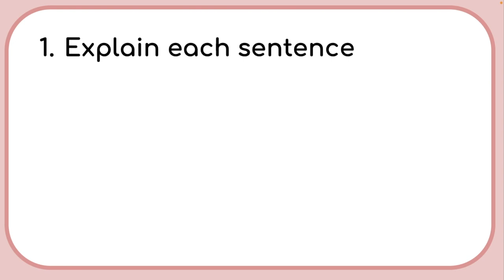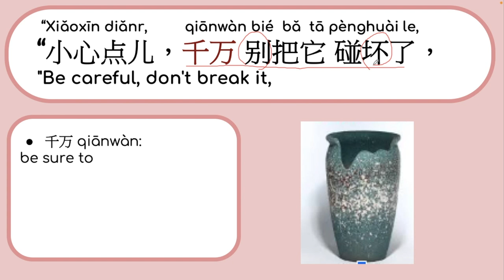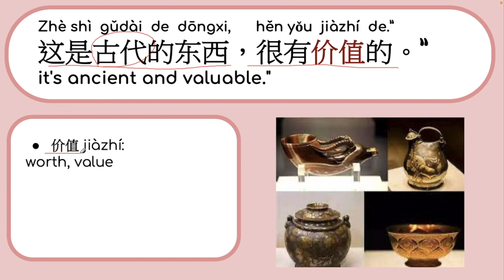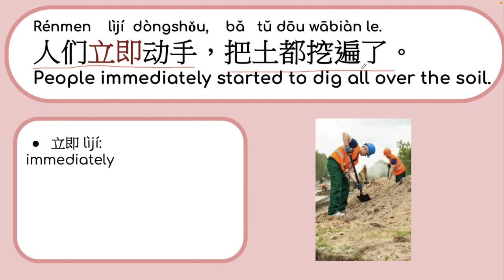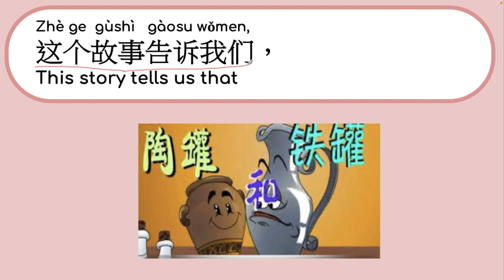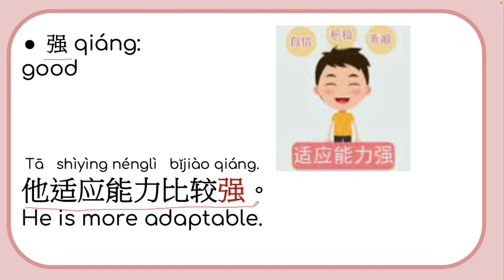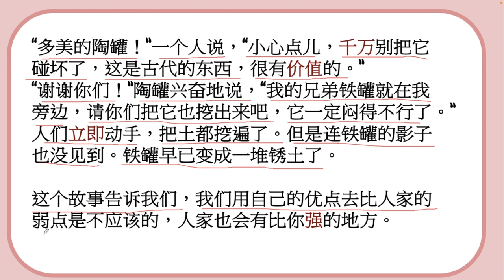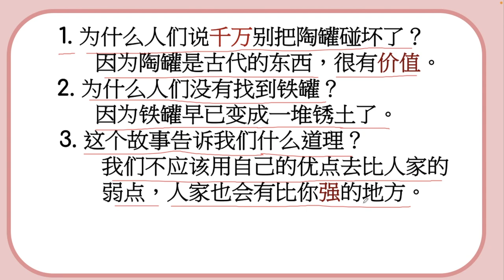418 Learn Chinese Through Stories 陶罐和铁罐 #3 Clay Pot and Iron Pot: Pinyin and English Translation